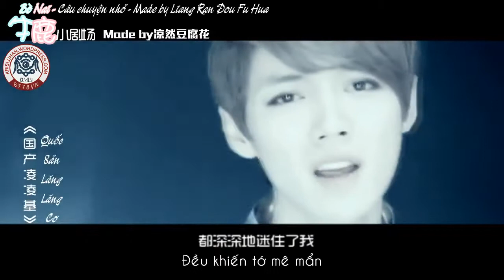[Short FMV][KrisHan] Quốc Sản Lăng Lăng Cơ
We don't own this vid.
Brought to u by KrisHan(EXO)VN